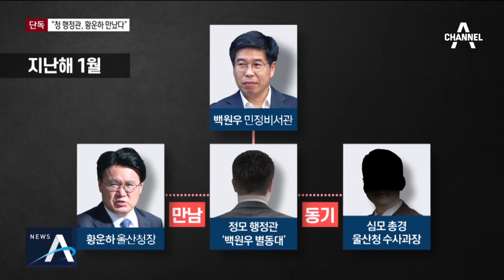[단독]“황운하, 지방선거 전 청와대 행정관 만났다” | 뉴스A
이번엔 청와대 하명수사 관련 소식 단독으로 보도합니다.

백원우팀 소속 행정관은 지난 지방선거 직전 울산지방경찰청을 방문해 경찰대 동기 등을 만났다고 밝힌 바 있는데요.

당시 청와대 행정관이 만난 사람 중에는 황운하 전 울산지방경찰청장도 있었다는 정황이 포착됐습니다.

검찰은 당시 청와대가 울산청장에게 직접 김기현 울산시장 수사 상황을 확인한 것으로 보고 수사를 확대하고 있습니다.

최주현 기자의 단독 보도입니다.

[기사내용]
검찰은 황운하 전 울산지방경찰청장이 지방선거를 5개월 앞둔 지난해 1월 청와대 행정관을 만난 정황에 주목하고 있습니다.

경찰 전·현직 관계자들에 따르면 황 전 청장이 대통령 민정수석실 산하 민정비서관실 소속으로 이른바 '백원우팀'이었던 정모 행정관과 울산청 집무실에서 만남을 목격한 관계자가 다수 있는 것으로 전해졌습니다.

앞서 정 행정관은 당시 울산청을 방문해 경찰대 동기이자 김 전 시장 측근 비리 수사를 맡았던 울산청 수사과장 심모 총경을 만난 사실이 알려졌습니다.

그런데 정 행정관이 황 전 청장을 따로 만난 정황이 새롭게 포착된 겁니다.

윤도한 청와대 국민소통수석은 오늘 서면브리핑을 통해 "경찰에서 파견된 청와대 행정관은 당시 울산지방경찰청을 방문해 경찰대 동기 등을 만났다"고 밝혔습니다.

황 전 청장은 특감반원을 접촉한 적이 있다면서도 장소와 시점은 기억나지 않고 청와대 소속인 것도 몰랐다고 주장했습니다.

[황운하 / 당시 울산지방경찰청장 (지난 10일, 중앙일보 인터뷰)]
"경찰청 소속으로 알고 있었던 거죠. 만났는지 전화했는지는 분명치 않지만 고래 (고기 사건) 때문에 (울산에) 왔다는 건 내가 알죠."

검찰은 당시 김기현 전 시장 사건 수사팀장이 강압 수사로 고발을 당하자 수사에서 배제했다는 황 전 청장 주장의 신빙성도 의심하고 있습니다.

울산청 전·현직 관계자들에 따르면 해당 수사팀장이 지방선거 이후까지 근무했던 것으로 전해졌습니다.

검찰은 오늘 김기현 전 울산시장을 참고인 신분으로 소환해 경찰 수사 과정을 집중 조사했습니다.

채널A 뉴스 최주현입니다.

영상취재 : 이승훈
영상편집 : 이은원 ○ 기사 보기

〈평일〉
08시 00분 라디오쇼 정치시그널 (유튜브 라이브)
08시 50분 김진의 돌직구 쇼
10시 20분 김진의 더라방 (유튜브 라이브)
12시 00분 뉴스A 라이브
15시 50분 강력한 4팀
17시 20분 뉴스TOP10
19시 00분 뉴스A

〈주말〉
12시 00분 토요랭킹쇼·뉴스A 라이브
17시 40분 뉴스TOP10
19시 00분 뉴스A